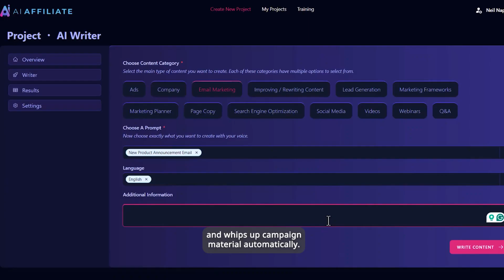AI Affiliate Review + (Bonus Worth $997)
AI Affiliate REVIEW + 4 Premium Bonuses.

Curious about AI Affiliate and its potential to transform your affiliate marketing efforts? Look no further! In this in-depth AI Affiliate review, we explore the features, benefits, and drawbacks of this innovative tool to help you make an informed decision.

AI Affiliate claims to revolutionize affiliate marketing by leveraging artificial intelligence to optimize campaigns, predict trends, and maximize conversions. But does it live up to these bold promises? Join us as we dive deep into its functionality and effectiveness in this unbiased assessment.

From automated content generation and personalized recommendations to performance tracking and predictive analytics, we examine every aspect of AI Affiliate to determine if it's the right solution for your affiliate marketing needs. Whether you're a seasoned affiliate marketer or just starting out, our review offers valuable insights to guide your decision-making process.

So, if you're considering integrating AI Affiliate into your affiliate marketing strategy, be sure to watch this review first. Don't miss out on our comprehensive evaluation of this tool and its potential impact on your affiliate earnings. Tune in now and discover if AI Affiliate is the game-changer you've been looking for.

Thanks for checking out my AI Affiliate REVIEW.